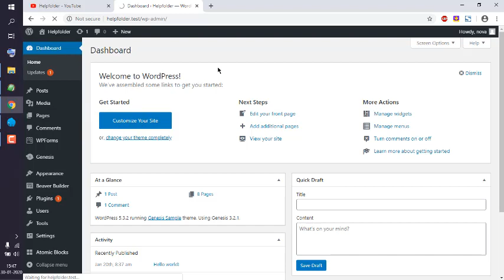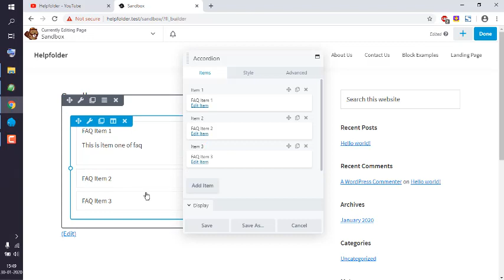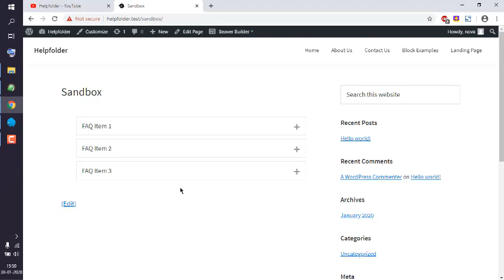WordPress Beaver Builder - How to Add Accordian Module on Page or Post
Learn How to Add Accordian Module on Page or Post using Beaver Builder in WordPress.